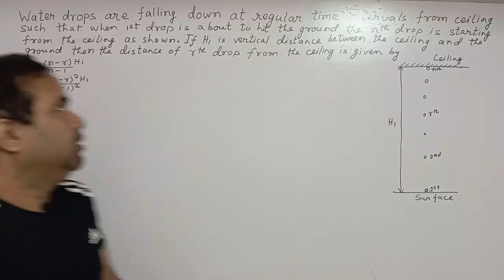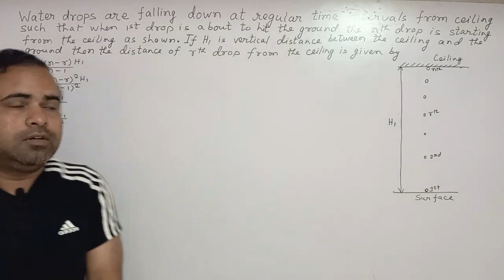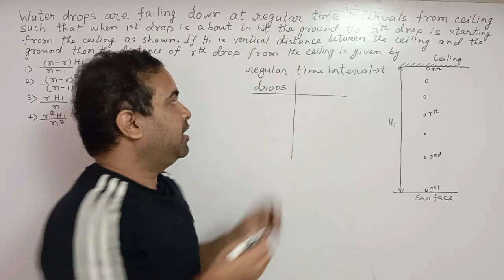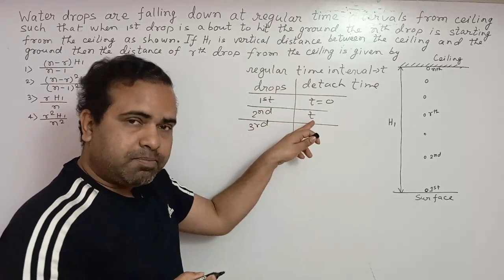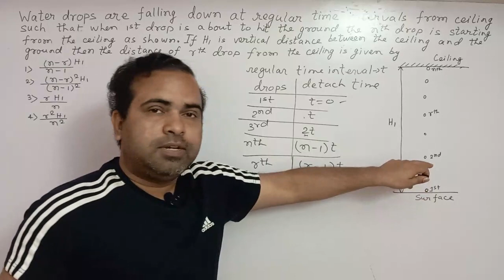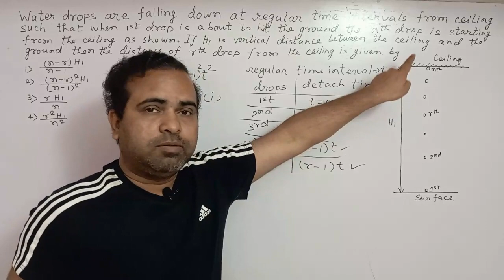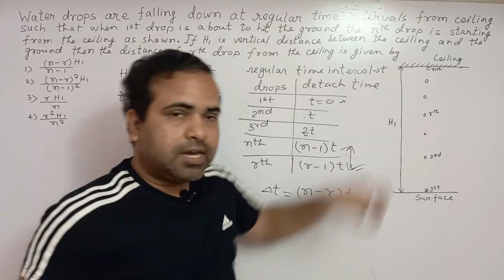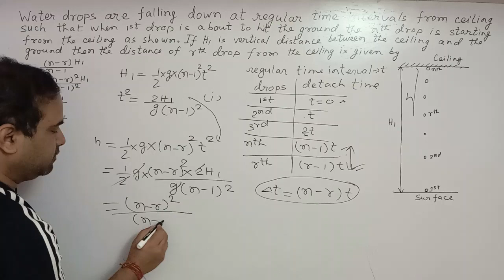water drops are falling down at regular time intervals from ceiling such that when